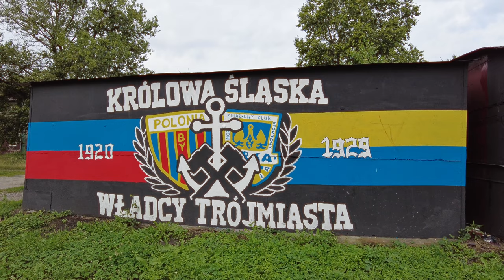【4K】People were Afraid of this Neighborhood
Karb - a district of Bytom, Poland, located in the southwestern part of the city. A former workers' colony, annexed to Bytom on April 1, 1951.

► Click 'Thanks' button below the video
► Start supporting this channel and you'll get these bonuses: